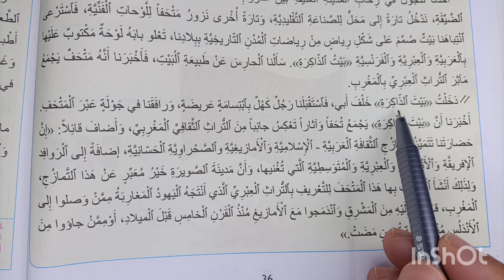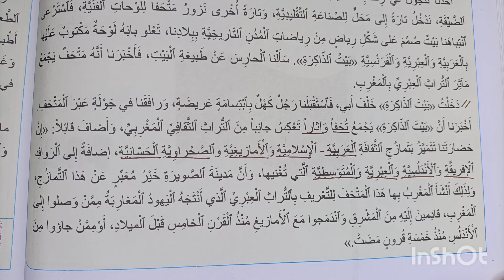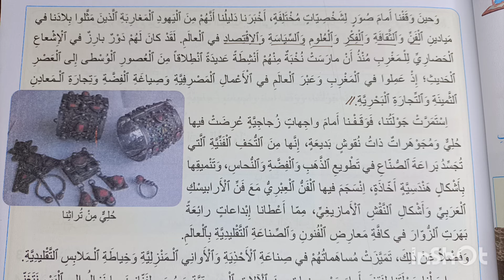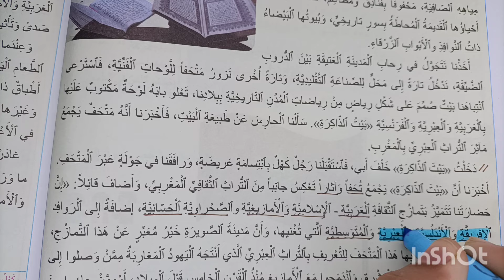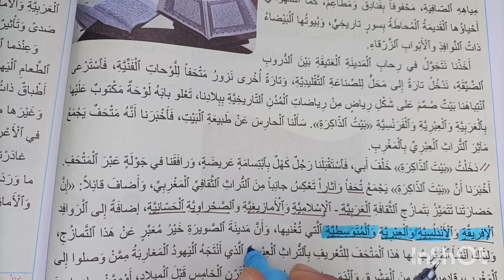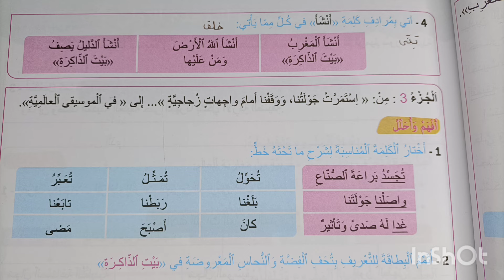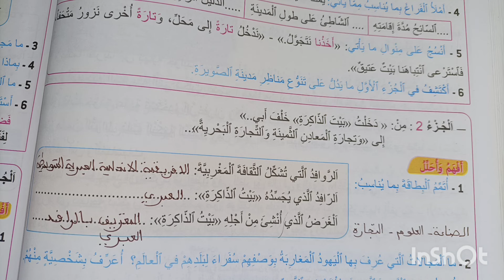جولة في بيت الذاكرة مرسي في اللغة العربية المستوى الخامس الصفحة 36-37-38-39